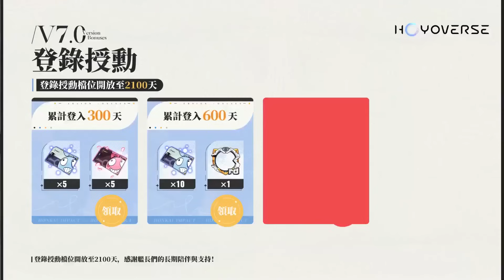世上最香！！崩壞3rd月下老婆登場，這次真的能說是我老婆了！7.0版本還送超多福利超多抽！？快來看送了什麼 【懶貓 LanCat】